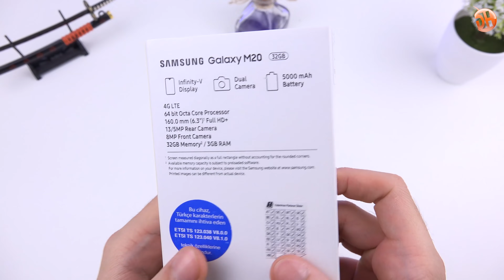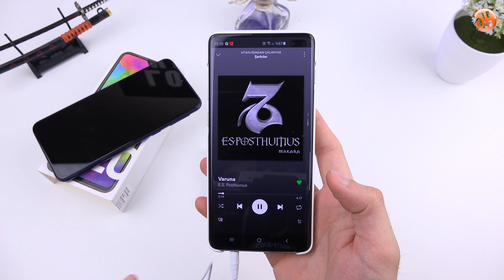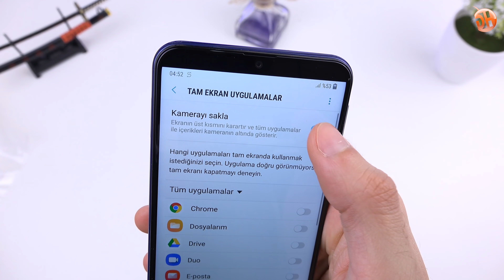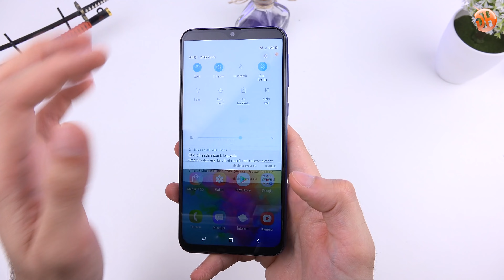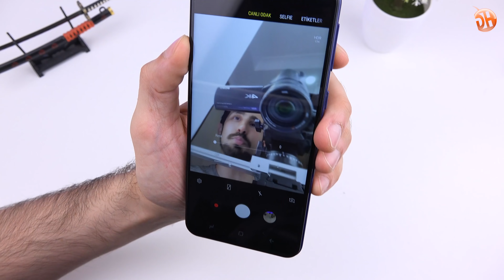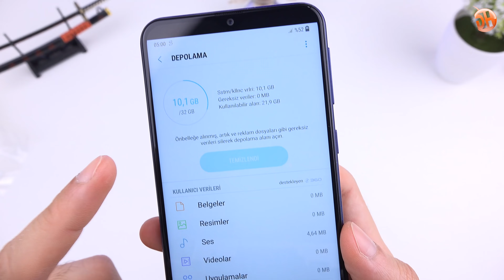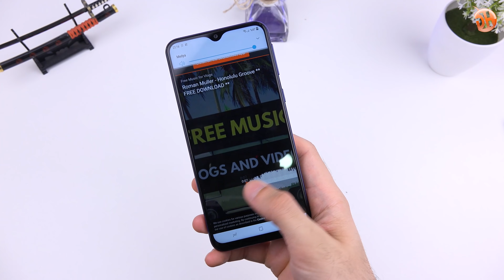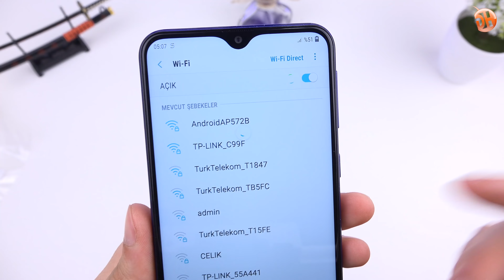5000mAh bataryalı Samsung Galaxy M20 ile ilk karşılaşma!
Bu videoda Samsung Galaxy M20'nin kutusunu açıyor ve bir ön inceleme gerçekleştiriyoruz.